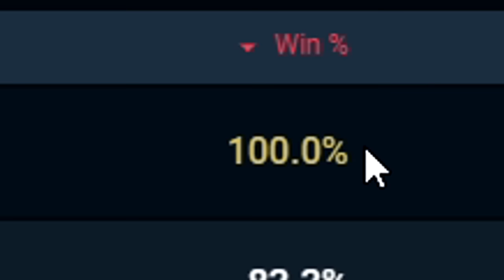How I Have a 100% Pearl Winrate On Yoru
How I Have 100% Pearl Winrate On Yoru in Valorant. I used a Pearl hiding spot trick and made radiant valorant players rage lol. I also show good Yoru shorty ult, one way flashes, and Yoru clone plays. I'm gonna be posting a lot of Radiant Yoru montage type of guides so be sure to hit like it helps me out a ton! :)

The New Valorant Act for Yoru Buffs is AMAZING! Let me show you how to play in a Yoru guide in this Valorant montage type of vid where you can pull some tips and tricks from. Nothing better than some insane Yoru 200IQ Outplaying Ascendants Immortals & Radiants in the new Valorant act as well. Should I make more Yoru lineup or flash guides? Hopefully, you learn how to use Yoru flash lineups more with these clips and are looking forward to more Yoru tips and tricks!